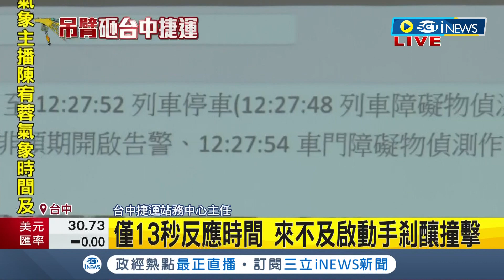iNEWS最新 月台.車廂內部畫面曝光! 台中吊臂砸落貫穿釀1死10傷 中捷記者會默哀1分鐘 事發經過時序曝光 駕駛"僅13秒反應時間"來不及剎車釀撞擊│【台灣要聞】20230511│三立iNEWS